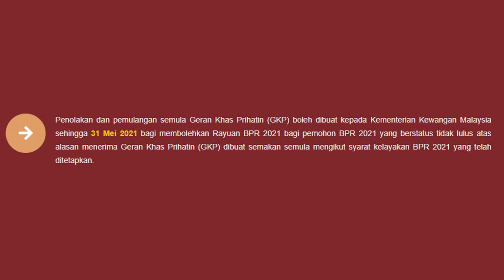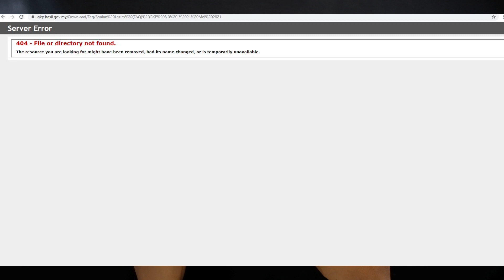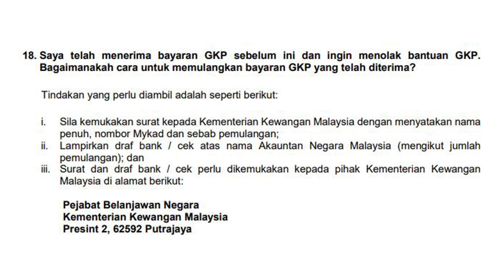Cara nak pulangkan duit GKP untuk lulus Rayuan BPR 2021 | SAJE SEMBANG